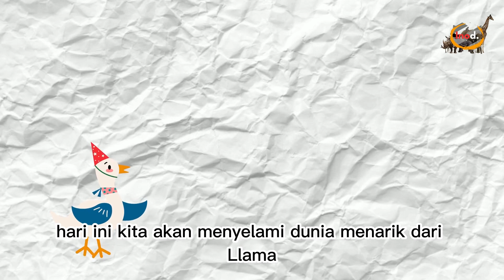Llama Glama | Siapa sangka hewan berleher panjang mirip unta ini punya kebiasaan unik.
Llama atau Lama glama adalah hewan berkuku genap asal Amerika Selatan dan merupakan salah satu anggota dari keluarga Camelidae. Berikut adalah beberapa informasi dasar dan menarik tentang llama.

Asal dan Habitat. Llama berasal dari dataran tinggi Andes di Amerika Selatan, terutama di negara-negara seperti Peru, Bolivia, dan Chile. Mereka telah didomestikasi selama ribuan tahun dan telah menjadi bagian penting dari budaya penduduk asli di wilayah tersebut.

Penampilan. Llama memiliki postur yang tegap dengan leher yang panjang dan kepala yang kecil. Bulu mereka bisa panjang atau pendek, tergantung pada jenisnya, dan bisa bervariasi dalam warna, termasuk putih, hitam, coklat, dan abu-abu. Berat dewasa mereka bisa mencapai antara 130 hingga 200 kilogram.

Kegunaan. Llama telah digunakan oleh penduduk asli Amerika Selatan untuk berbagai tujuan, termasuk sebagai hewan pekerja, untuk daging, dan untuk bulu mereka. Dengan kemampuan mereka untuk membawa beban hingga 30% dari berat badan mereka, llama sering digunakan untuk mengangkut barang di medan pegunungan.

Perilaku. Llama adalah hewan yang tenang dan cerdas. Namun, jika merasa terancam atau kesal, mereka mungkin meludah sebagai bentuk pertahanan atau komunikasi. Di antara sesama llama, meludah juga bisa menjadi cara untuk menentukan hierarki.

Reproduksi. Llama memiliki masa kehamilan sekitar 11 bulan dan biasanya melahirkan satu anak setiap kali beranak. Anak llama disebut "cria".

Diet. Llama adalah herbivora yang makan rumput dan tumbuhan lain. Mereka memiliki sistem pencernaan yang efisien yang memungkinkan mereka untuk mendapatkan nutrisi maksimal dari makanan yang mereka konsumsi.

Kaitannya dengan Hewan Lain. Llama adalah salah satu dari empat spesies camelid Amerika Selatan yang masih hidup, yang lainnya adalah alpaca, guanaco, dan vicuña. Dari keempatnya, llama dan alpaca adalah yang paling sering didomestikasi.

Selama bertahun-tahun, popularitas llama telah meningkat di luar Amerika Selatan. Mereka kini bisa ditemukan di peternakan di seluruh dunia, termasuk di Amerika Utara, Eropa, dan Australia, baik untuk bulu mereka, sebagai hewan peliharaan, atau sebagai hewan penjaga untuk melindungi ternak lain dari predator.

Berikut 5 fakta Llama atau Llama Glama versi inod.
1. Ludah sebagai Pertahan.
2. Beban Ringan, Langkah Cepat.
3. Pelindung Hewan Lain.
4. Komunikasi dengan Telinga.
5. Bulu yang Menguntungkan.